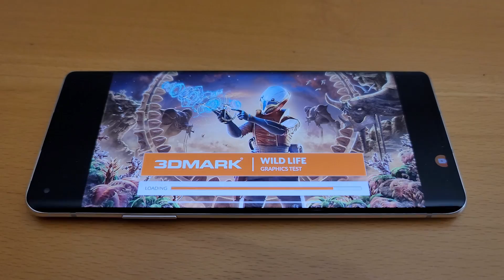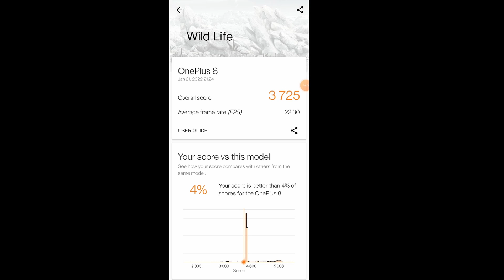Oneplus 8 Benchmark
Wild Life 3DMark benchmark test.
CPU: Qualcomm Snapdragon 865
5G Chipset: X55
GPU: Adreno 650